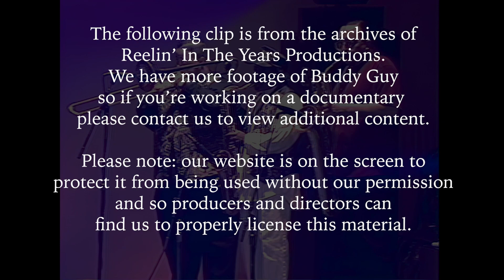Buddy Guy • “Slippn’ Out, Slippin’ In” • 1996 [Reelin' In The Years Archive]